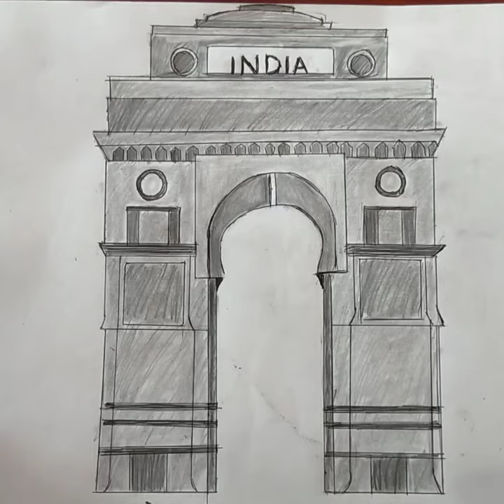India gate |part 2 I Colourcrush2009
This video is the second part of the first video on India gate
hope you have a great time watching